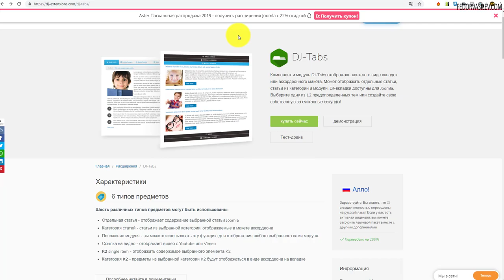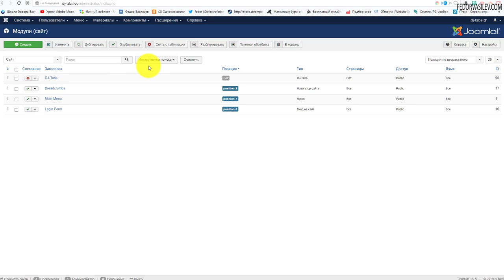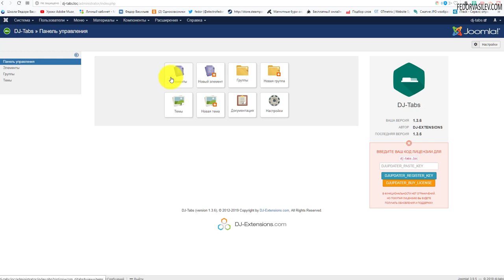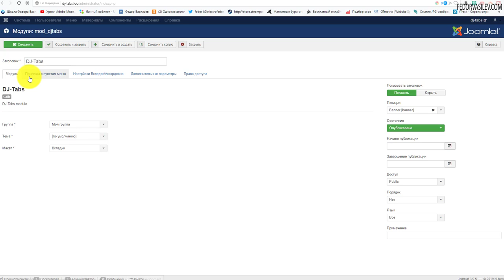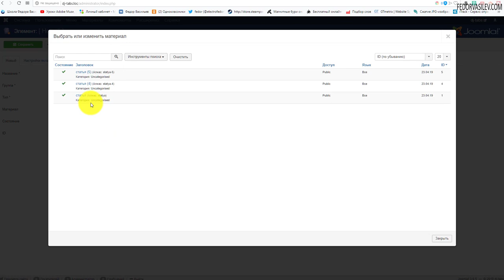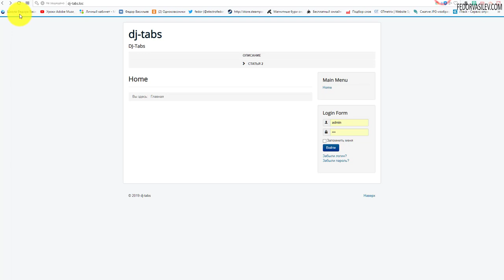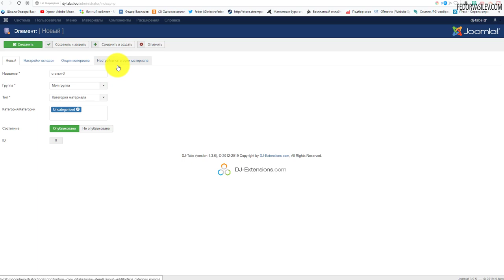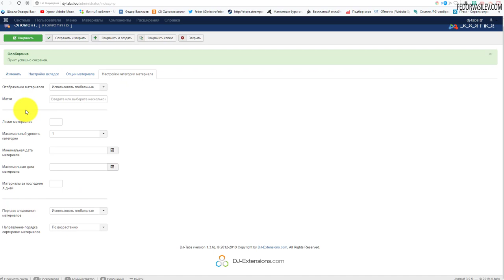DJ Tabs - компонент табов для CMS Joomla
В этом видео вы познакомитесь с компонентом табов и аккордиона "DJ Tabs" для CMS Joomla. Он нужен что бы вывести компактно и красиво отображение ваших статей, модулей, или видео.